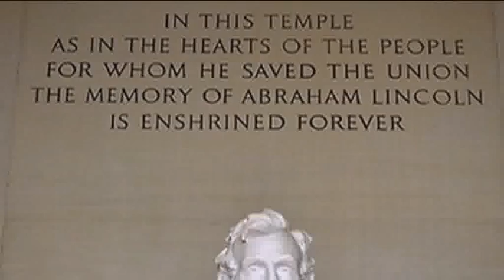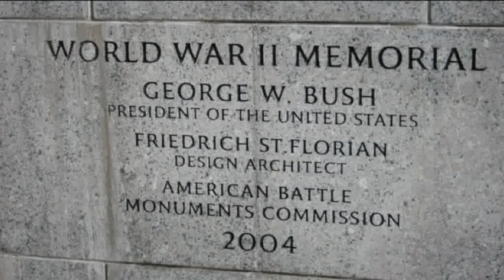FMCA Tour Connection: Washington, D.C., Rally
FMCA members tour the nation's capital. Through the FMCA Tour Connection, motorhome owners can embark on FMCA-member-only RV caravans, rallies and sea cruises at discounted rates.